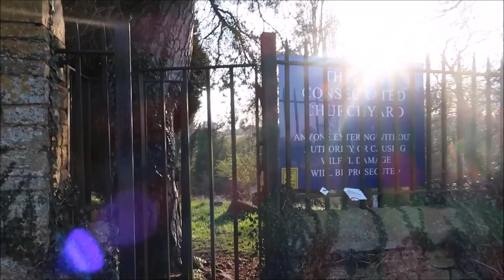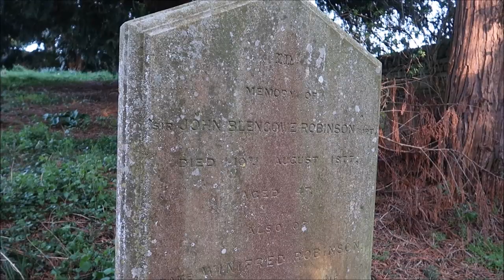Haunted Cemetery - John was Waiting for Me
I return to one of my first ever haunted locations, St Johns Church, Boughton Cemetery. It was 6:30am and frost was on the ground. I had a walk around the grounds and church ruins trying to communicate with any spirits that were there using the Poltercom Pico spirit box.